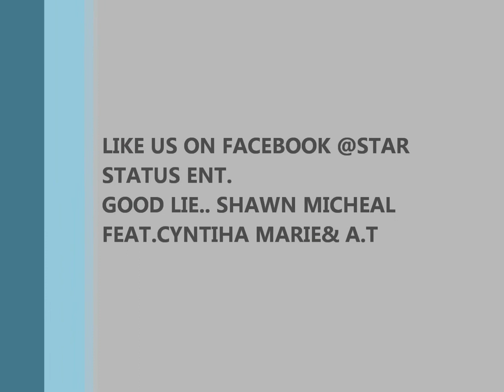GOOD LIE AARON TATE